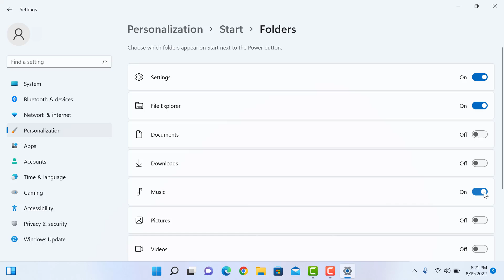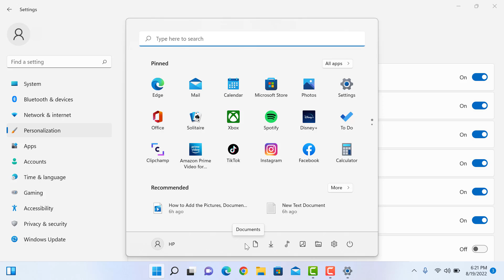How to Add the Pictures, Documents, Download folder on the Start menu in Windows 11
Here in this video tutorial, I will show you guys how to add the pictures, documents, and download folder on the start menu.